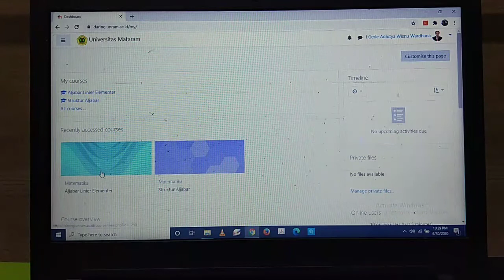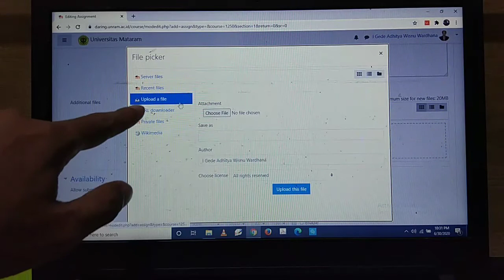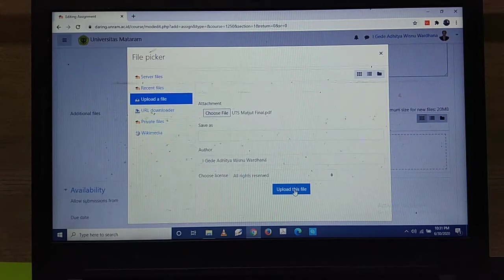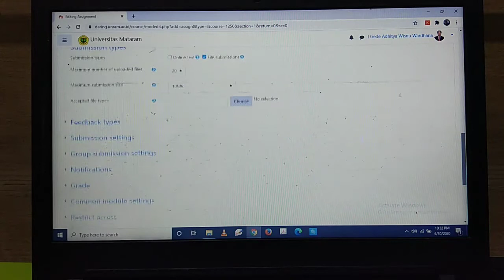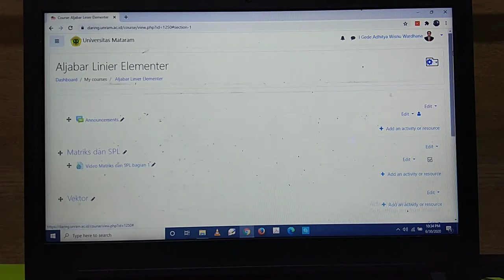Tutorial Daring Unram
Pada video ini diperagakan cara memberikan tugas/assignment bagi mahasiswa.